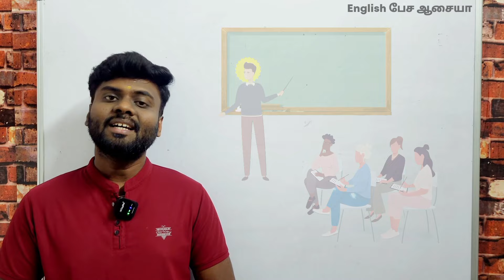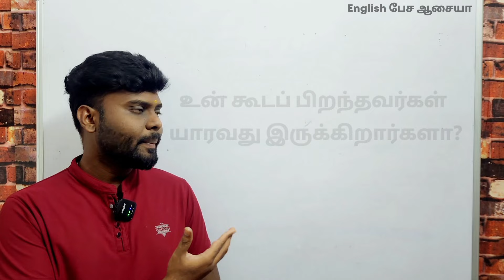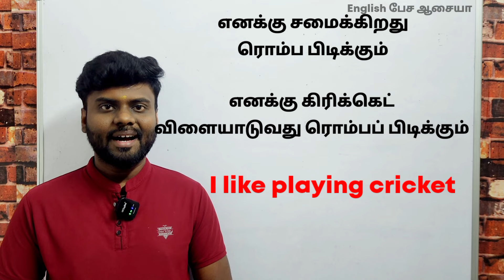25 Daily Use English Sentences For Kids | Spoken English in Tamil | English Pesa Aasaya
25 Daily Use English Sentences For Kids | Spoken English in Tamil | English Pesa Aasaya |

Hello Friends,

In this video, You will learn 25 Daily use English sentences for kids. This class will help you to improve your english from the basics to advanced level. And also It will be helpful for beginners and New English learners.

How to frame English sentences,
basic English grammar in tamil,
How to speak English fluently,
tenses in tamil,
present tense,
past tense,
future tense,
Free spoken english class in tamil,
basic English class for beginners,
online spoken english class in tamil,
30 days spoken english class,
be verbs,
english conversation,
English grammar,
learn modal verbs in english,